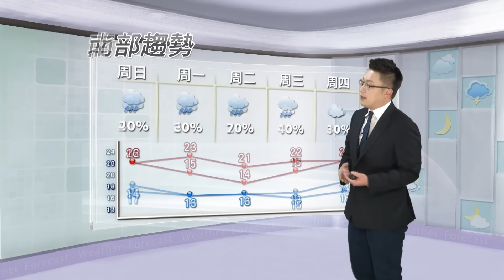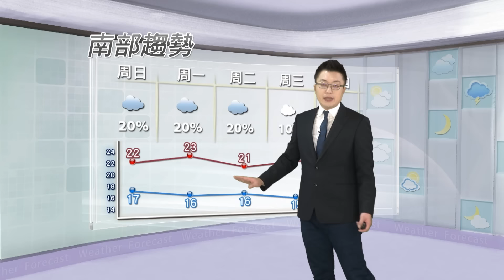2016/01/30 雲系漸遠離轉乾冷 早晚添加保暖衣物